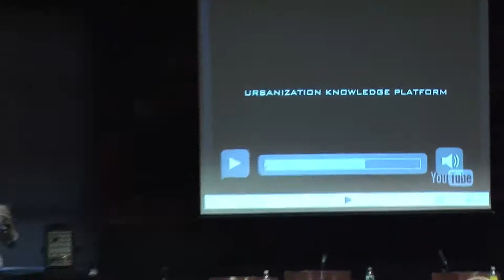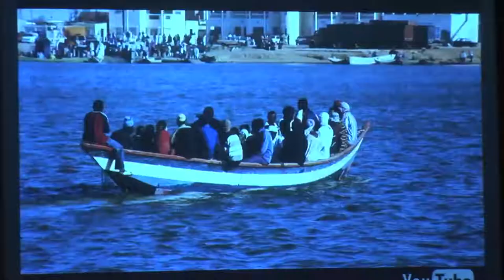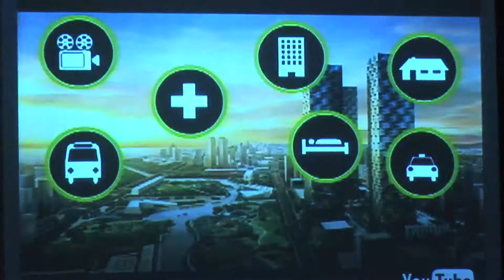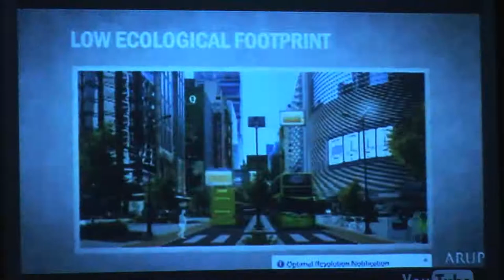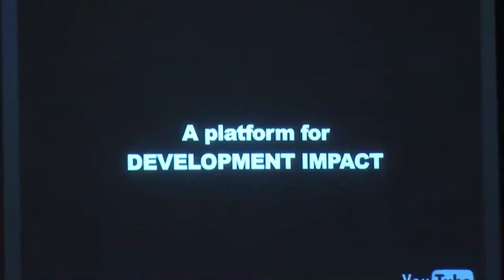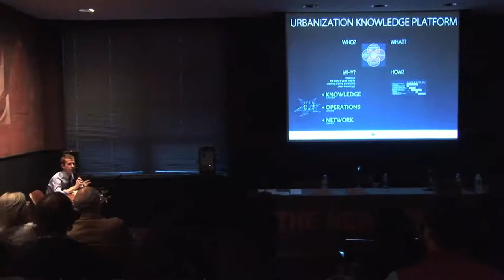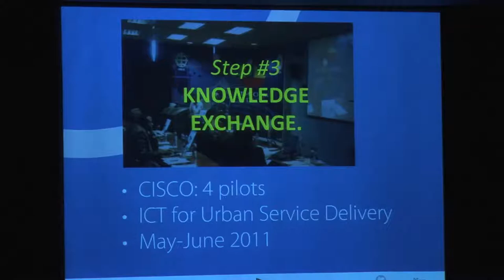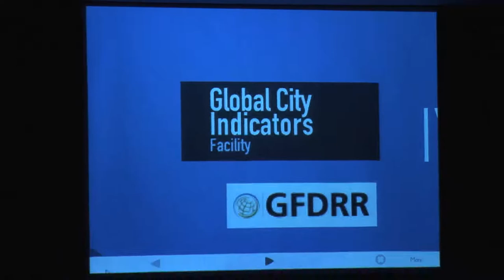A Conversation with Sheela Patel and Abdha Joshi-Ghani | The New School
Study non-profit management, urban and environmental policy, human resources, and international affairs at the Milano School of International Affairs, Management, and Urban Policy, a part of The New School in New York City.

The urban landscape of the global South is littered with lessons about what does and does not work in urban development. A consensus has emerged that systemic, integrative approaches to urban development are needed, ones that promote community participation through institutional development and the creation of spaces for dialogue between all stakeholders. Slum growth in the developing world poses a challenge that is being met with tremendous effort and innovation.

On March 22, a panel of distinguished discussants will discuss the progress that has been made and continuing obstacles to urban development of this nature. We are honored to host Sheela Patel and Abha Joshi-Ghani for this important discussion. Ms. Patel is a director of Slum Dwellers International, a transnational network of organizations in more than 30 African, Asian, and Latin American countries. Ms. Joshi-Ghani heads the Urban Development and Local Government Unit in the Finance, Economics and Urban Development Department of the World Bank's Sustainable Development Network.

The panel will be introduced by Neil Grabois, dean of Milano The New School for Management and Urban Policy and the graduate program in International Affairs. It will be moderated by Michael Cohen, director of the graduate program in International Affairs.

Location: Orozco Room, Alvin Johnson/J. M. Kaplan Hall.
03/22/2011 6:00 p.m. - 8:00 p.m.